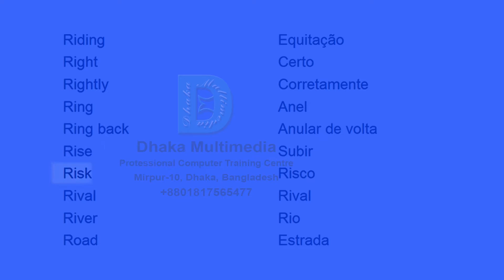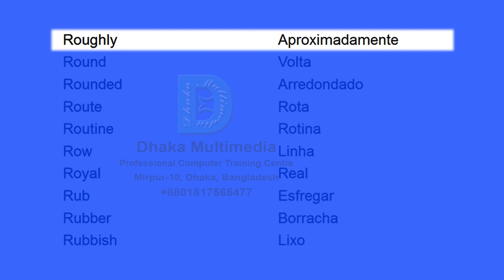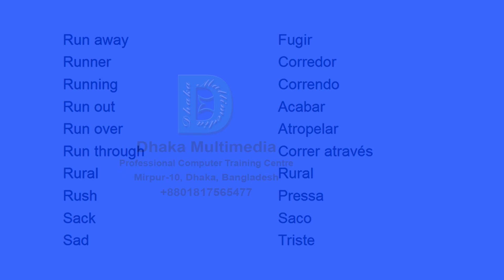alavras inglesas usadas em portugal | vídeos de vocabulário de ingles | lista de vocabulário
3.000 palavras mais comuns em inglês
aprenda pronunciar palavras em ingles
aprenda novas palavras em ingles
preciso aprender ingles rapido
preciso aprender falar ingles urgente
palavras comuns em inglês
aprendendo inglês
aprendendo inglês com vídeos
aprender inglês grátis
palavras do vocabulário em ingles
vocabulário de palavras em inglês
ingles para aprender basico
ingles para aprender videos
vídeos de vocabulário de ingles
palavras em ingles vocabulário
palavras para aumentar o vocabulário em inglês
palavras em inglês vocabulário
palavras em ingles para aprender a falar
palavras em inglês fáceis de falar
como aprender a falar inglês sozinho
como aprender a falar em publico
como aprender a falar ingles sozinho
como aprender ingles para niños
vocabulário inglês
uso do vocabulário em ingles
livros de inglês vocabulário
livro vocabulário inglês pdf
livro de vocabulário em inglês
lista de vocabulário em inglês
lista de vocabulário em inglês com tradução
palavras em ingles para melhorar o vocabulario
palavras em ingles para aumentar vocabulario
aprender vocabulário em inglês
aprender vocabulário em português
aprender vocabulário inglês
aprender vocabulário
palavras inglesas usadas no brasil
palavras inglesas aportuguesadas
palavras inglesas de origem portuguesa
palavras inglesas que foram aportuguesadas
palavras inglesas com acento
palavras inglesas de origem francesa
palavras mais usadas em inglês pdf
palavras mais usadas em inglês com tradução para português
palavras mais usadas em inglês com tradução e pronúncia pdf
palavras mais usadas em inglês com tradução e pronúncia
palavras mais comuns em ingles pdf
palavras mais usadas em inglês com tradução
3.000 palavras mais comuns em inglês pdf
aprenda palavras em ingles
aprenda 400 palavras em inglês
aprenda 12000 palavras em ingles
aprenda 1000 palavras em ingles
aprenda 400 palavras em inglês em 1 minuto
preciso aprender ingles
preciso aprender ingles em 6 meses
preciso aprender ingles urgente
preciso aprender ingles com urgencia
porque preciso aprender ingles
porque eu preciso aprender ingles
eu preciso aprender em ingles
preciso aprender ingles em 1 mes
palavras comuns em ingles usadas no brasil
palavras comuns em ingles e portugues
palavras comuns em ingles com tradução
palavras comuns em ingles pdf
100 palavras comuns em ingles
palavras populares em ingles
aprendendo inglês dormindo
aprendendo inglês com música
aprendendo inglês sozinho
aprendendo inglês infantil
aprendendo inglês com a bíblia sagrada
aprendendo inglês do zero
aprendendo inglês pdf
aprendendo inglês online
aprender inglês
aprender inglês sozinho
aprender inglês dormindo
aprender inglês sozinho grátis
aprender inglês com música
aprender inglês online
aprender inglês pdf
aprender inglês dormindo funciona
aprender inglês rápido
vocabulário de palavras mais usadas em inglês
vocabulário das palavras em inglês
falando ingles
falando ingles no telefone
falando ingles fluente
falando ingles meme
falando ingles com nativos
falando ingles errado
falando ingles no restaurante
falando ingles no aeroporto
falando ingles youtube
falando ingles no mcdonalds
ingles para aprender
ingles para aprender gratis
ingles para aprender pdf
ingles para aprender niños
ingles para aprender a escuchar
ingles para aprender a leer
ingles para aprender palabras
ingles para aprender verbos
video de vocabulário espanhol
video aula de vocabulário
lista de palavras comuns em ingles
palavras em ingles para iniciantes
palavras faceis em ingles para iniciantes
palavras cruzadas em inglês para iniciantes
palavras em ingles iniciantes
palavras ingles para iniciantes
palavras cruzadas em ingles para iniciantes
caça palavras em ingles para iniciantes
como acentuar as palavras
¿qué año se puede legalizar un carro para méxico 2020
o que é icterícia em recem nascido
vocabulario inglés pdf por temas
vocabulário inglês lista
vocabulário inglês para vestibular
vocabulário inglês pdf
vocabulário inglês-português
vocabulário inglês básico
vocabulário inglês por temas
vocabulário inglês pdf download
vocabulário inglês-português pdf
lista de vocabulário em inglês com tradução pdf
vocabulário gramatica inglesa
vocabulário da língua inglesa
vocabulário para língua inglesa
o que é vocabulário na língua inglesa
vocabulário em inglês pdf
vocabulário de comida em inglês pdf
baixar vocabulário em inglês pdf
aprender vocabulário em alemão
como aprender vocabulário em inglês
palavras inglesas
1000 palavras mais usadas em ingles
3000 palavras mais usadas em ingles
200 palavras mais usadas em ingles
2000 palavras mais usadas em inglês
aprendendo inglês com a bíblia -  with meaning vocabulary word meaning in bengali